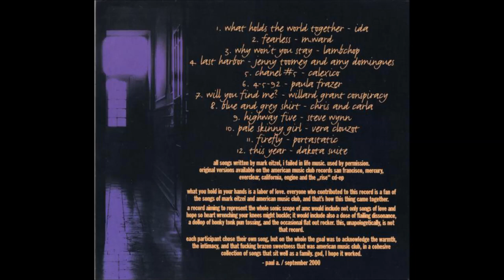Jenny Toomey And Amy Domingues - Last Harbor (American Music Club)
"Various ‎– Come On Beautiful: The Songs Of American Music Club", 2000